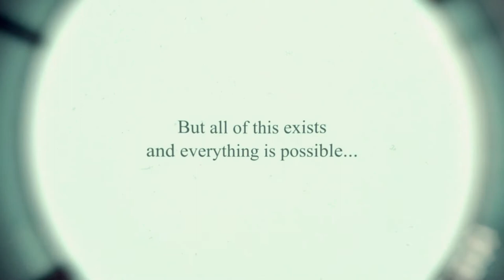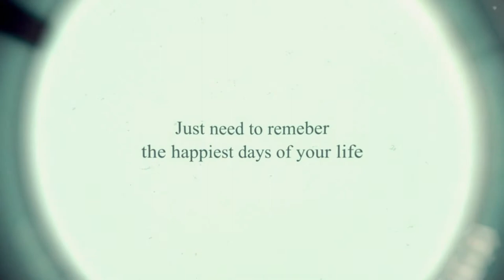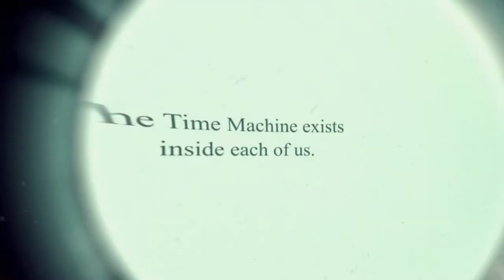Slideshow Film — Memories VI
Are you looking for a vintage film slideshow? Let me present to you my new template Slideshow Film – Memories VI. This is slideshow template will be perfect for any event – wedding, Valentine’s Day, Christmas, fascinating journey or as just a gift for family and friends. Anyway, regardless of what your event is, just add your video or photo, change the text, add beautiful music for the best atmosphere and your vintage slideshow is ready! As always, the item includes video tutorials that even a novice will understand how to set up the project. I hope you will like it! And don’t forget to rate, or to leave feedback. Enjoy!

    Compatible with CS5.5 and above
    2:32 min lenght
    Sond FX are included
    29 slides for photo or video and 8 text slides
    Beautiful vintage atmosphere